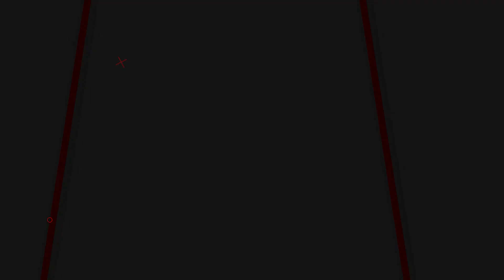Skeleton Crew | Teaser Trailer | Star Wars & Disney+ | December 2024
Get ready to jump back into a galaxy far, far away with the thrilling teaser trailer for Star Wars: Skeleton Crew, a brand new series coming to Disney+ in December 2024. Set after the fall of the Empire, the series follows a group of young people who find themselves lost in the vastness of space. As the New Republic struggles to bring order, a new darkness begins to rise. These children, for reasons yet unknown, are being hunted by remnants of the Empire who believe they hold the key to ultimate power.

The teaser trailer offers a glimpse of the dangers that await our young heroes. We see desolate landscapes, wrecked starships, and shadowy figures lurking in the corners. There's a sense of urgency and desperation as the children fight for survival. But there's also hope. A mysterious figure, played by Jude Law, emerges to offer them aid. Could this be a seasoned Rebel fighter or a Jedi Knight from a bygone era? Only time will tell.

Skeleton Crew is produced by Jon Watts and Chris Ford, the team behind the hit Spider-Man: Homecoming movies. Executive producers include Star Wars veterans Dave Filoni and Jon Favreau, ensuring this series will be a thrilling addition to the Star Wars saga. With a talented cast, a gripping story, and the creative minds behind some of today's biggest blockbusters, Star Wars: Skeleton Crew is sure to be a must-watch for fans of all ages. Don't miss out on this epic adventure coming to Disney+ in December 2024.